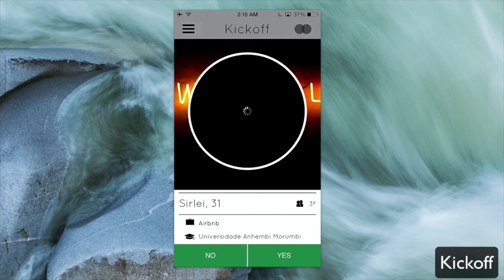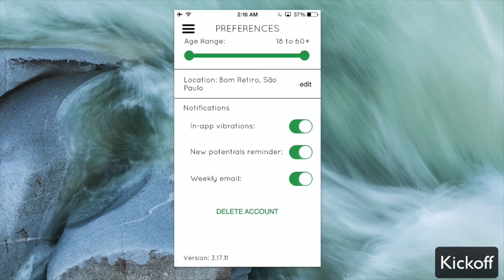KickOff Dating Application Review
Enjoy dating at kickoff - great place where singles meet! Kickoff is a social dating app that introduces you exclusively to people your friends know. Kickoff focuses on quality introductions, not quantity.
Her are the reasons why you should download this dating app as it is:
• 100% Free
• Facebook required to login and verify you are a real person. No fake profiles here.
• Your Facebook account will never be posted